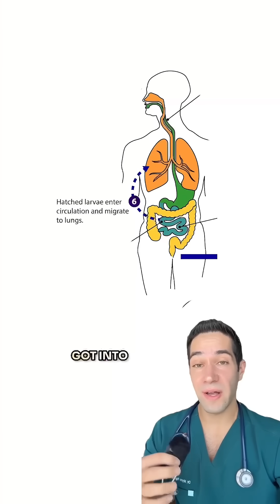Doctor Reacts: there’s worms in his urine?!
Can you imagine having this? 😨

🎥 ms.latalya on IG

✰ 𝐀𝐁𝐎𝐔𝐓 𝐌𝐄 ✰
I’m Dr. Myro Figura, an Anesthesiologist, medical school educator and physician entrepreneur in Los Angeles. Let's talk about health while keeping things light!

I work in an academic medical center and teach medical students as well as residents. In addition to my job as a doctor, I am passionate about healthcare innovation. I started a company @healfast which makes products for surgery recovery.

Follow along for videos about my life as a doctor, entrepreneurship, and in general, living life to the fullest.